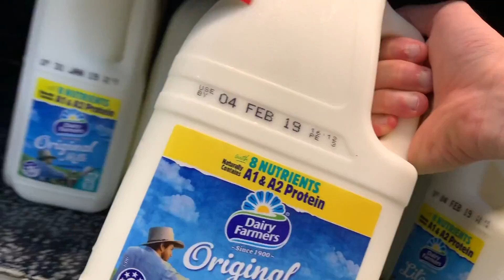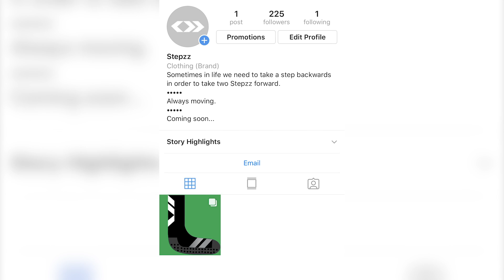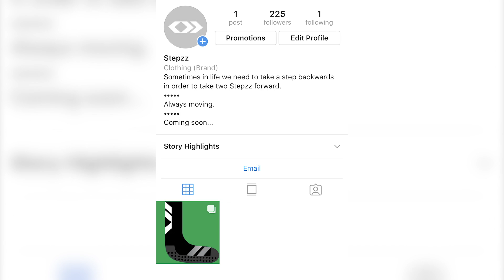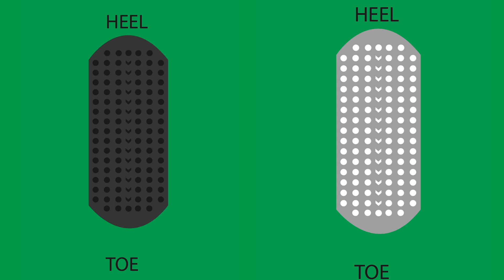The Trial #3 | Ep. 3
50+ Dribbling Drills + FREE Weak Foot Program

Outro Song
DOCTOR VOX - Gold